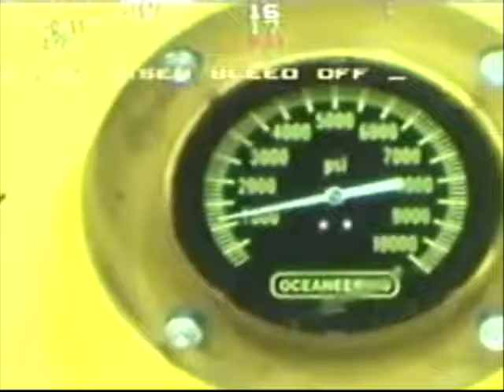Oil Spill Cam Slideshow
Well, I was gonna call is a camshow since it isnt slides, but camshow sounds kinda porn-ish and the song is Dreamer by Ozzy all cams are from BP's website